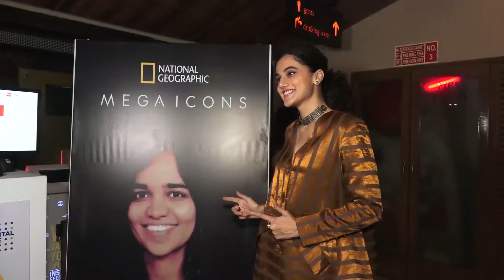TAAPSEE PANNU AT LAUNCH OF NATIONAL GEOGRAPHIC 2ND SEASON OF MEGA ICONS SERIES PART 1